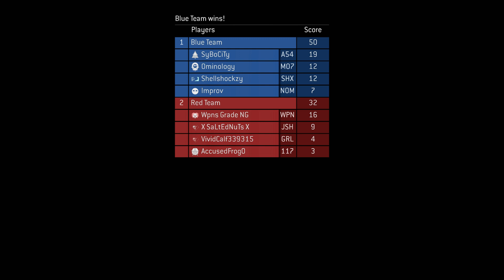Halo Talk: MCC on PC and Halo Infinite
Wpns Grade and Roniboney are back once again to discuss all things Halo in episode 4 of Halo Talk. In this video, we discuss our thoughts on Halo MCC on PC and Halo Infinite over some Halo gameplay.